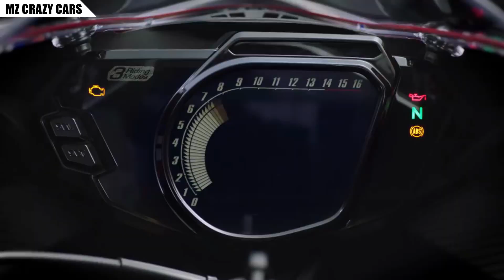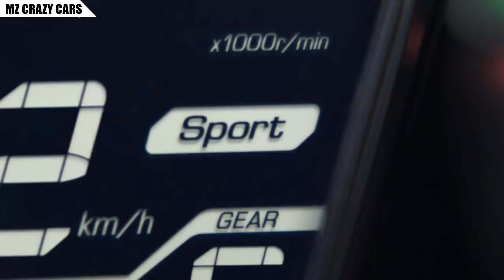อัพเดท! หลุด Honda CBR250RR โฉมปี 2020 เพิ่มแรงม้า+ควิกชิฟเตอร์? ท้ารบ ZX-25R ใกล้ขายจริงเต็มทีแล้ว!